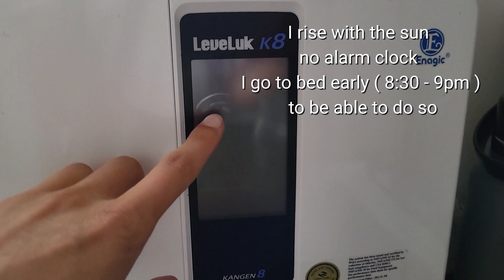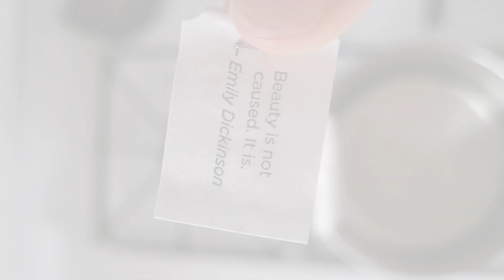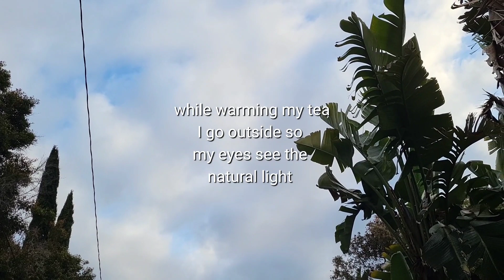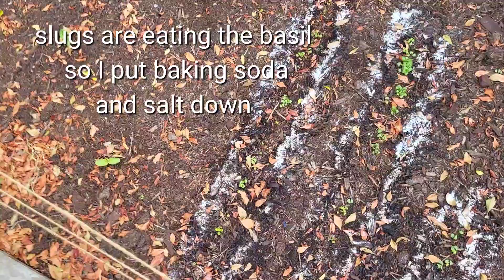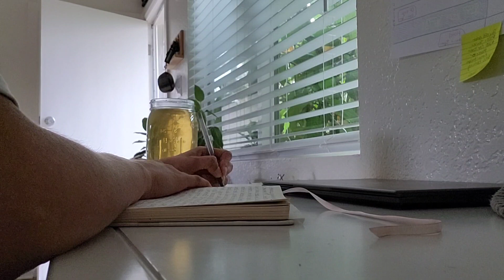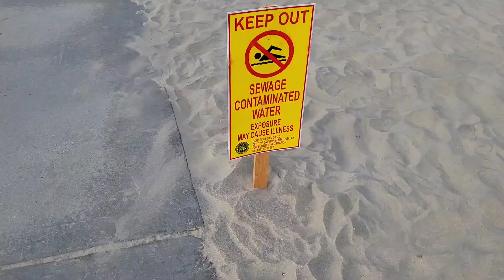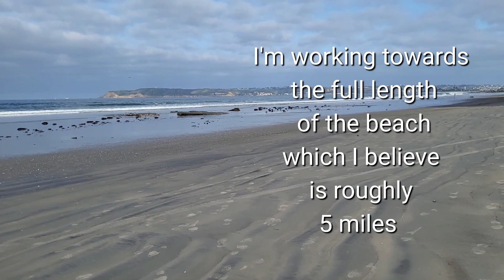slow living MORNING ROUTINE with a gentle beach run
Here is a slow living morning routine with a gentle beach run.

I have a few different morning routines these days depending on which day it is. Here is one I do a few times a week and love and cherish oh so much.

At the end of the day the important thing to me - aside from 'did I do all the things on my list' is did I maintain the level of peacefulness throughout my day?

That's my aim.

It doesn't necessarily matter what we do - but how we do it.

How much presence can we do each thing in.

Intentional Living with Jody – Holistic Health Coaching
I empower you to take responsibility for your own health and achievement of your personal wellness goals.

Stay updated on all things health, wellness, ecofriendly, and sustainable living.

Coaching Programs:
3 Months Get Started

Yoga Classes
Mondays @ 5:30pm PST
Restorative